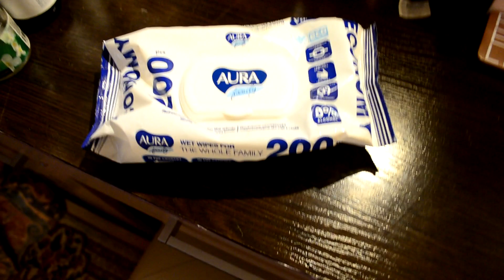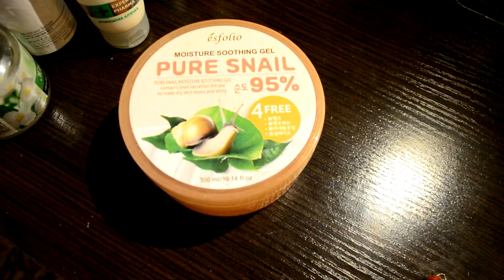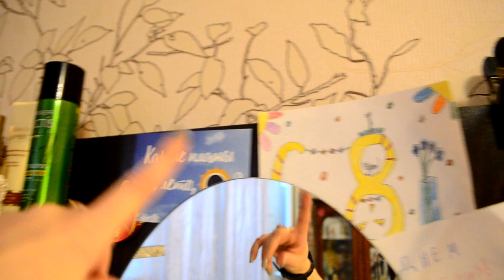УБОРКА И ПЕРЕСТАНОВКА НА ТУАЛЕТНОМ СТОЛИКЕ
Если у вас возникло желание меня поблагодарить или подарить подарок на праздник, то милости просим, мне будет очень приятно ) ЯнДеньги